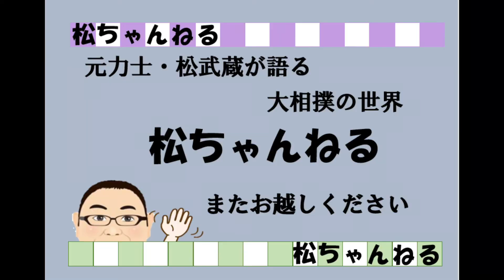発見！行司所作の論文＆土俵入りへ提言 2021.8.13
元力士が裏話を交えながら、相撲に関する質問に答える
「松ちゃんねる」。
昔と今の行司の所作の違いを尋ねる質問を受け
大学教授の論文を発見。
その内容を紹介するとともに、
土俵入りに対して「提言」を。

セミナー#松ちゃんねる#行司の動き#土俵入り